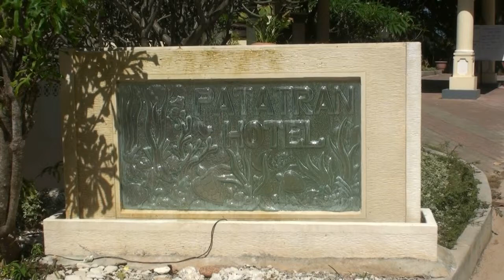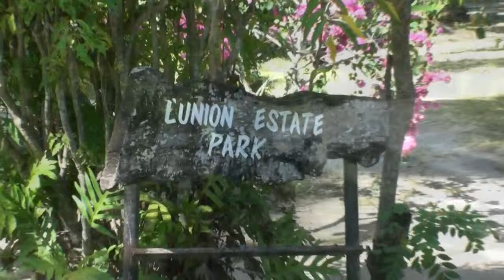Seychelles La Digue TouriSTories.nl